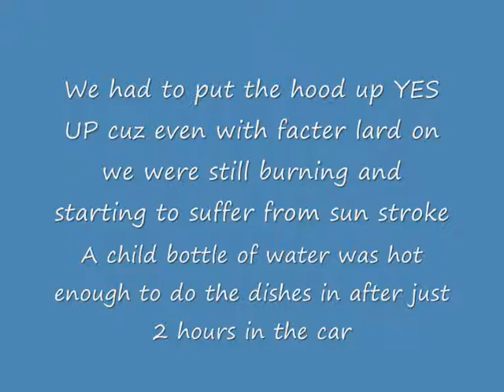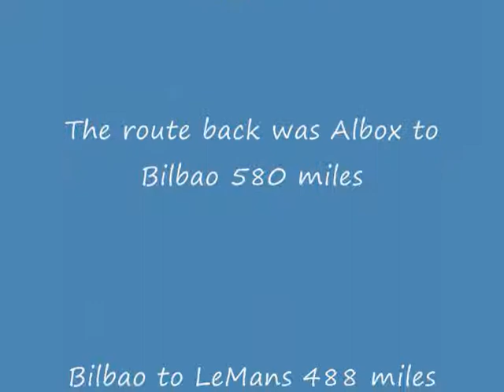Part 6 Spain.wmv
Our drive down to Southern Spain got hotter and hotter temp reaching 45c or 113f we had to put the hood up to shade us from the sun. A chilled bottle of water was hot enough to do the dishes in, in just 2 hours